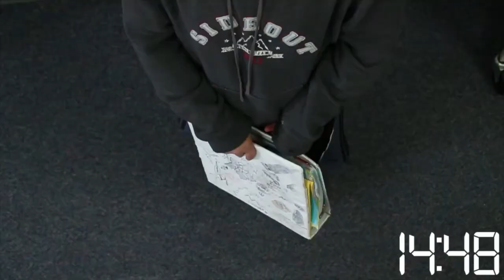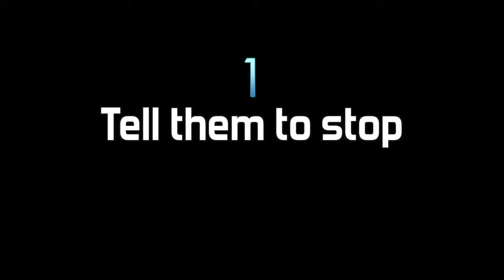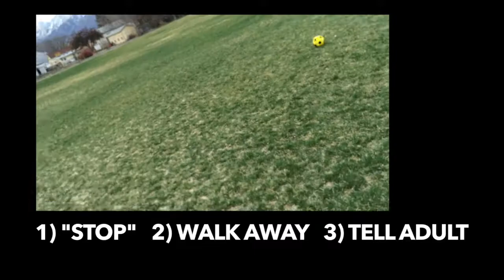3-31-15 (Tues)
Announcements for Granite Park Junior High. 90 Second Check (Shake - Andy). Wear the Pass Right (Maria Sick, False Reality). No Tanks or Midriffs (Noah & Tiff). What to do if disrespected (Metal Mouth).